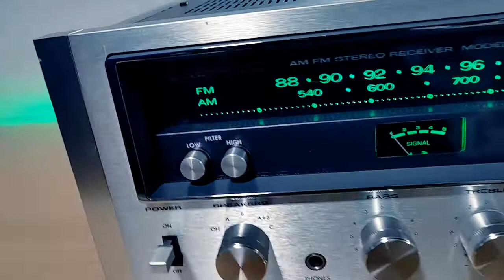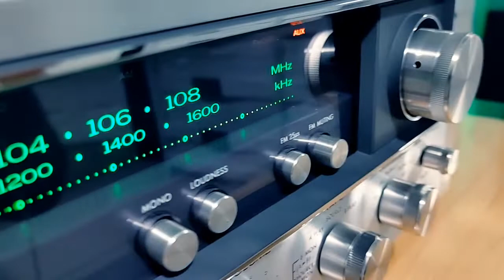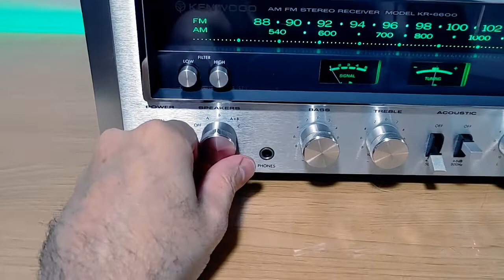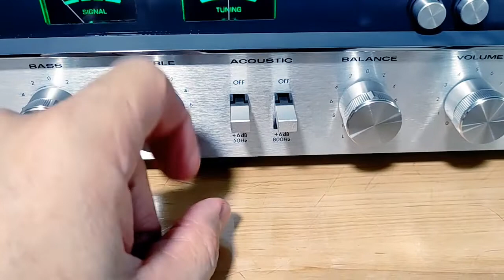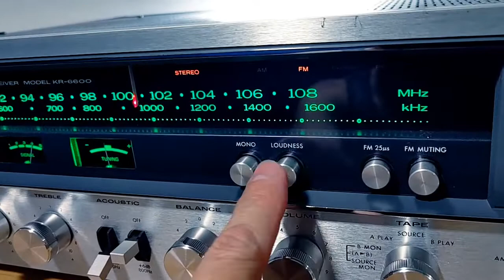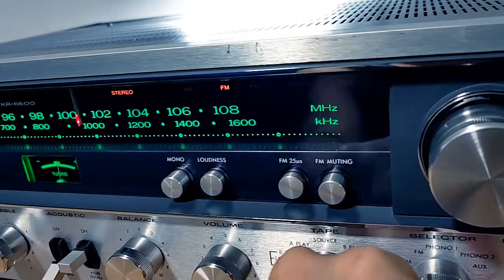Kenwood KR-6600 with Krypton Green Mod